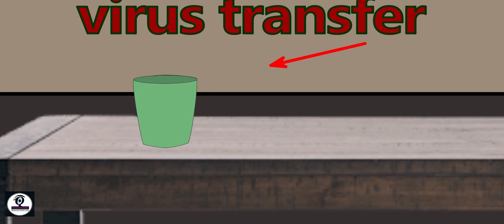Brahvi Animation about Corona awarness "covid 19" Made by Quetta animations Waseem Nawaz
covid-19 coronavirus vaccine how does it affect your body,
world after coronavirus and social impact of covid-19,
auto test antígeno covid-19 novel coronavirus,
auto teste antígeno covid-19 novel coronavirus,
 lockdown coronavirus animation covid-19,
covid-19 virus animation,
covid-19 animation video,
covid 19 3d animation,
animation of covid 19,
covid 19 pandemic animation,
covid animated videos,
covid 19 animation,
what is covid 19 animation,
covid 19 video animation,
covid - 19 (coronavirus) by dotz,
coronavirus pandemic covid-19 live world map/count en vivo,
enfermedad por coronavirus 2019 (covid-19) curso imss,
coronavirus pandemic covid-19 live world map/count,
la creepypasta del coronavirus (covid-19) #1,
covid 19 coronavirus disease 2019,
covid-19 (coronavirus) song dotz,
covid-19 coronavirus ki drawing,
rap del coronavirus covid 19,
rap de coronavirus covid-19,
covid-19 coronavirus drawing,
coronavirus covid-19 english,
covid-19 coronavirus english paragraph,
covid-19 coronavirus ka nibandh english mein,
essay coronavirus covid-19,
enfermedad por coronavirus 2019 (covid-19) respuestas,
covid 19 coronavirus first zombie,
covid 19 coronavirus first zombie 3,
covid 19 coronavirus first zombie 7,
covid 19 coronavirus first zombie 11,
covid 19 coronavirus first zombie 4,
covid 19 coronavirus first zombie 6,
covid 19 coronavirus first zombie 8,
covid 19 coronavirus first zombie 15,
covid 19 coronavirus first zombie 16,
covid 19 coronavirus first zombie 12,
full covid 19 coronavirus,
zombie covid-19 coronavirus first person (pov),
covid-19 coronavirus 3 zombie first person (pov),
covid-19 coronavirus 8 zombie first person (pov),
covid-19 coronavirus 10 zombie first person (pov),
covid-19 coronavirus 9 zombie first person (pov),
covid-19 coronavirus 1 zombie first person (pov),
coronavirus covid-19 gaan,
coronavirus covid-19 hindi nibandh,
coronavirus 2019 covid-19 kya hai,
coronavirus (covid-19) information,
essay on coronavirus covid-19 in english,
covid-19 coronavirus prabandha in kannada,
what is coronavirus covid-19,
coronavirus pandemic covid-19 live world map/count in vivo,
new jersey covid,
coronavirus covid-19 prabandha kannada,
covid-19 coronavirus ka nibandh,
covid-19 coronavirus kannada prabandha,
coronavirus covid-19 marathi nibandh,
coronavirus covid-19 nibandh hindi mein,
covid-19 coronavirus english mein nibandh,
spot medidas preventivas coronavirus covid-19,
covid 19 coronavirus first zombie full movie,
covid-19 coronavirus per nibandh english mein,
covid-19 coronavirus nibandh hindi mein,
covid 19 coronavirus ndotz,
covid-19 (coronavirus) song ndotz,
new coronavirus vaccines (covid-19),
test rapid coronavirus covid-19 nasal,
auto teste antígeno covid-19 novel coronavirus com 1 unidade,
short paragraph on coronavirus covid-19,
covid-19 coronavirus project,
covid 19 coronavirus pov,
covid 19 coronavirus first person zombie,
paragraph coronavirus covid-19,
covid-19 coronavirus rachana,
coronavirus rhapsody covid 19,
test rapido coronavirus covid-19,
test rapid coronavirus covid-19,
test rapid coronavirus covid-19 saliva,
can tourism recover from the coronavirus pandemic covid-19 special,